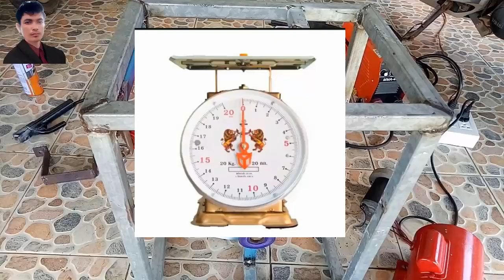ភ្លើងវិលជំខ្នាតតូចធ្វើតាមដឹងតែបាន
បាទនេះខ្ញុំបានធ្វើភ្លើងវិលជំខ្នាតតូចដើម្បីយកទៅផ្ជាបជាមួយទូភ្លើងInverterមិនបាច់ប្រើសូឡាទេ
ដាក់តែអាគុយក៌ប្រើបានហើយ